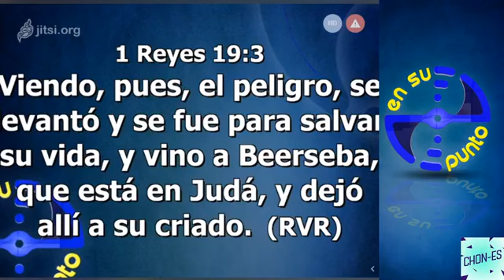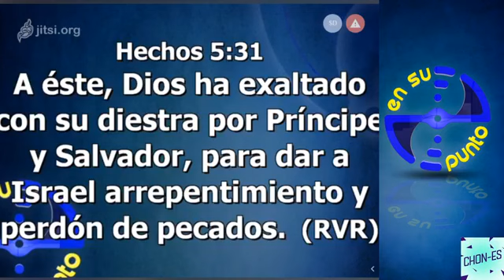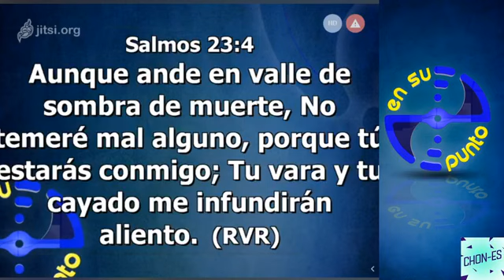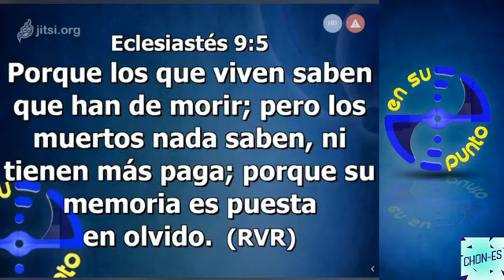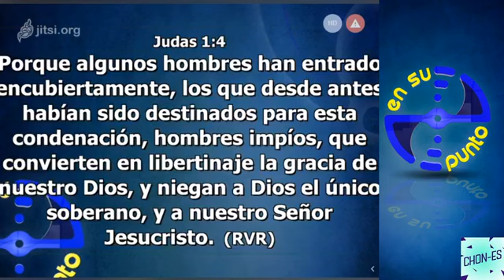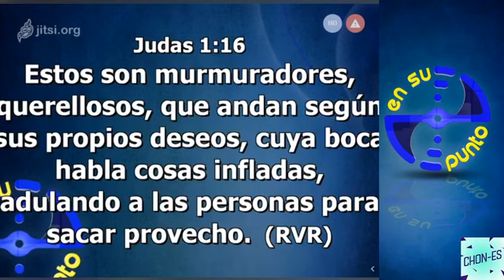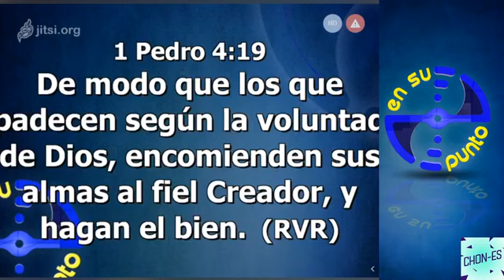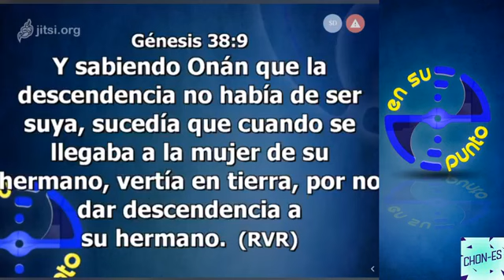ensupunto: SIN APARIENCIAS